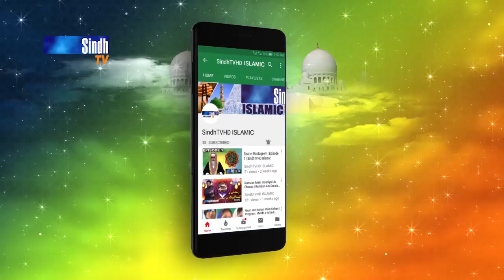Kabay Ki Ronak kabay ka Manzar | Hafiz Muhammad Hunain Attari | Hamd 2023 | SindhTVHD ISLAMIC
Hamd: Kabay Ki Ronak kabay ka Manzar
Hamd Khawan: Hafiz Muhammad Hunain Attari
Editor: Yousif Sewro
Director: Hyder Chhajro